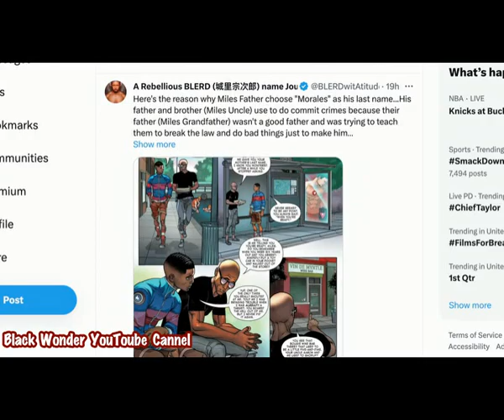SPIDER-MAN: The one Easter egg everyone missed -except Tariq.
The most important SPIDER-MAN easter egg you missed. But @MrTariqNasheed caught it. @blackwonder Check out @MrTariqNasheed 's full analysis
Welcome to our new YouTube channel. We cover current events, geopolitics, and more. For pure entertainment go to Vlad TV, the Breakfakfast Schulbs, or Fresh and misFit. oh wait.
@blackwonder @reparations @fba @foundationalblackamerican @b1 @diaspora @africandiaspora @blackwonder @tba @africandiasporanewschannel @taurean reignreloaded